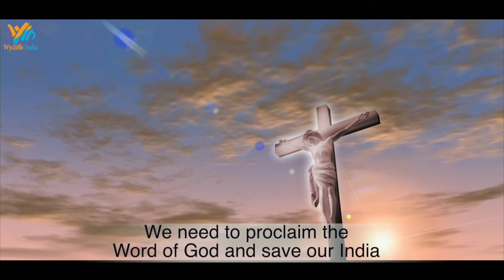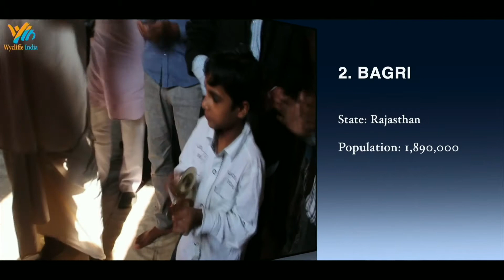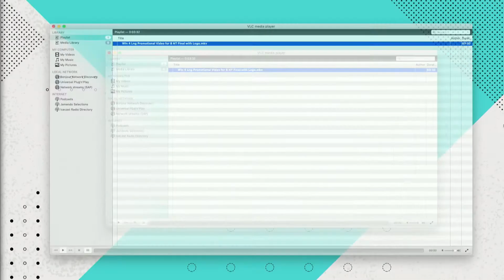Pointing To His Presence | October 27, 2019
Evg. Jacob George from Wycliffe Bible Translation Group speaks on Pointing To His Presence